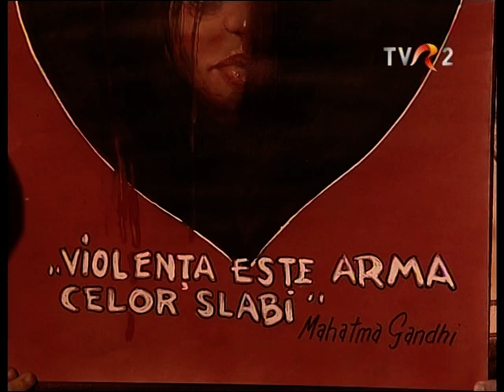Impreuna in Europa Crama Terente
Televiziunea Romana
Realizator: Cristina de Hillerin
Producator: Televiziunea Romana
Invitat: Lucian Tilea, Viorel Baciu si Marcel Piticul